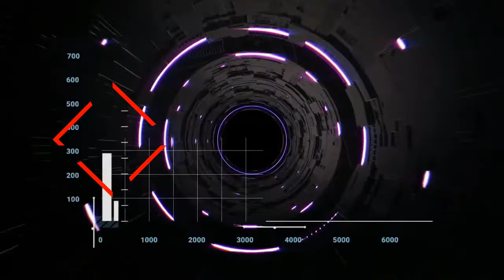RITUAL MANDI KEMBANG TRADISI KUNO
MANDI KEMBANG